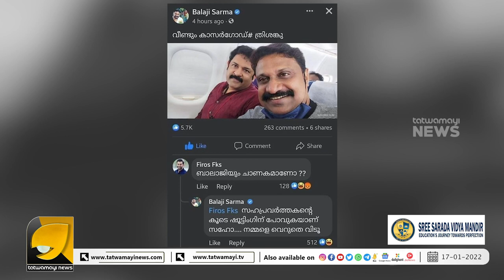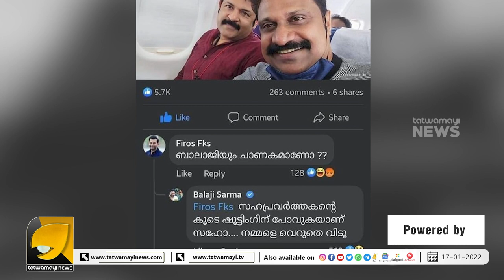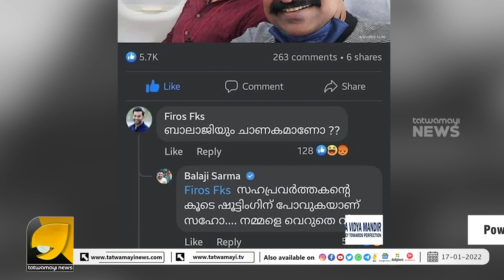കൃഷ്ണകുമാർ ചാണകമാണത്രെ ! എങ്കിൽ നീയോഡാ സുടാപ്പി? | SOCIAL MEDIA